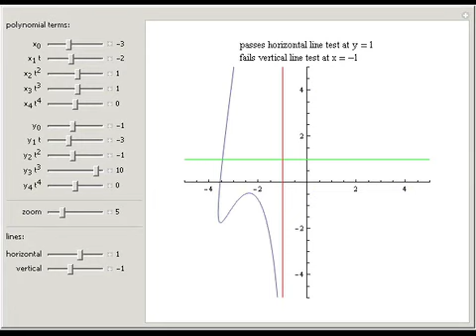Horizontal and Vertical Line Tests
A relation is a set of ordered pairs {d, r}. For example, the set of points at distance 1 from the origin-the unit circle-is a relation. The domain D is the set of first values d. The range R is the set of last values r.